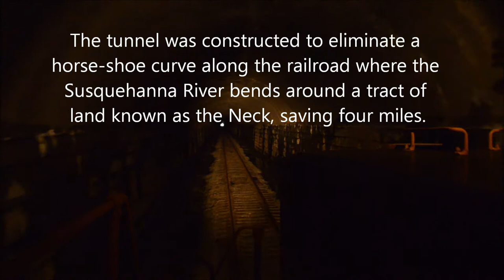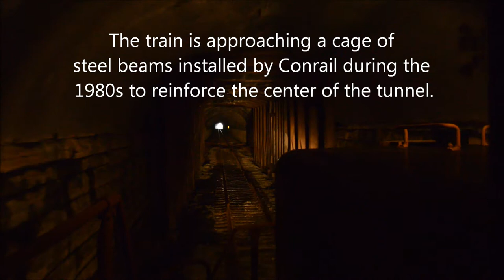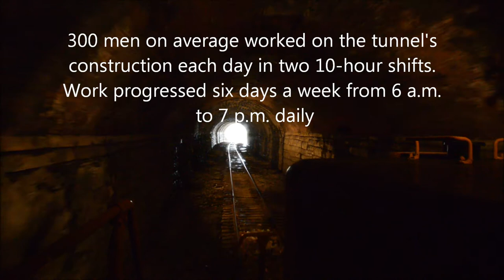R&N Vosburg Flyer Vosburg Tunnel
The Vosburg Flyer, an excursion sponsored by the Lackawanna & Wyoming Valley Chapter NRHS on the Reading & Northern, covered freight-only former Lehigh Valley Railroad trackage from Pittston to Vosburg, Pa., and return; Pittston to Tannery, Pa. and return; and Pittston to Taylor yard and return on the former Lackawanna Railroad Bloomsburg Branch. This video captures a cab view of the trip through Vosburg Tunnel, about 4 ½ miles west of Tunkhannock, Pa.. (Shot with a Nikon D800.)